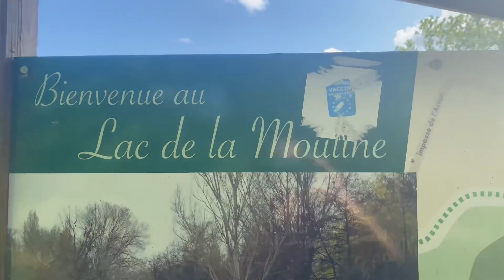Nouvelle découverte ce matin du Lac de la Mouline et de ses sentiers